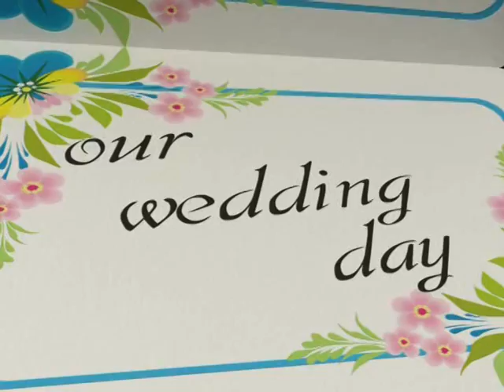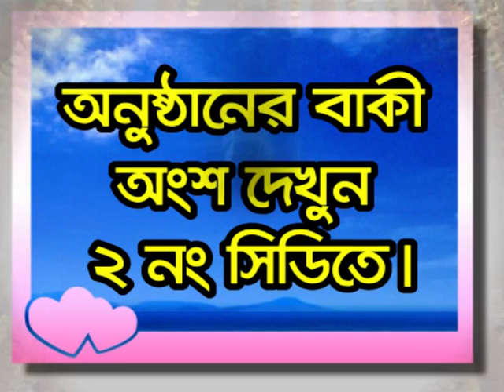Zahurul 01.03.14 1(4)